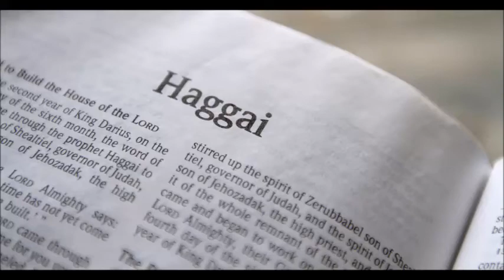The Picture of God in All 66 - Haggai, Zechariah and Malachi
God's love is the common theme that runs through the whole bible. Dr Graham Maxwell shares how this is so in the books of Haggai, Zechariah and Malachi.

This recording was done in April 1984. I listened to this talk on an audio tape years ago. Dr Maxwell brings out the depth of God's love as he takes a take-the-bible-as-a-whole-approach. So happy to find the audio in the Pine Knoll number 49 and 50) but I prefer to listen on YouTube because I use my SMART TV. May this series of talks bless you as much as it had blessed me.

My picture of God changed when I listened to Graham Maxwell years ago. so I put in only 1 picture - the bible forming a heart shape to represent that the Bible tells us God is LOVE. And this video is not saved HD so that viewers can use minimal data to listen to it.